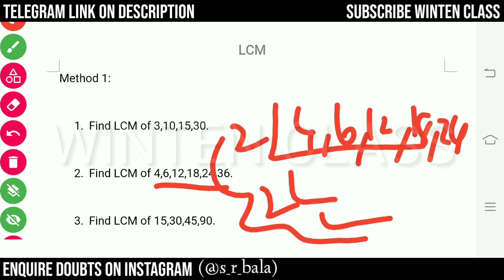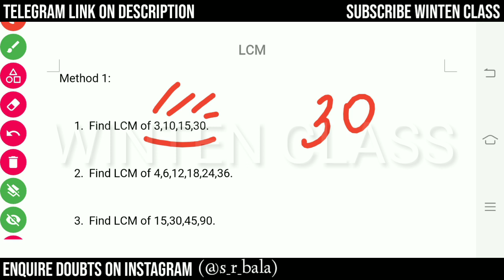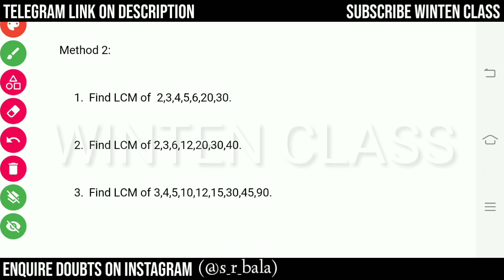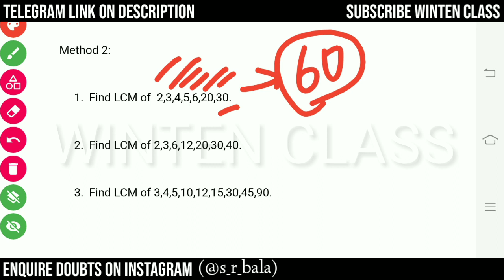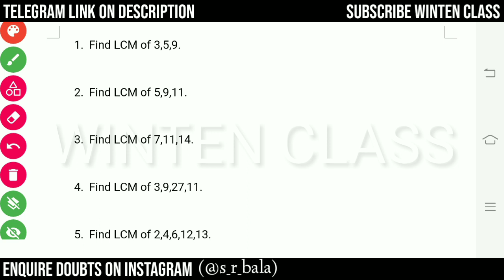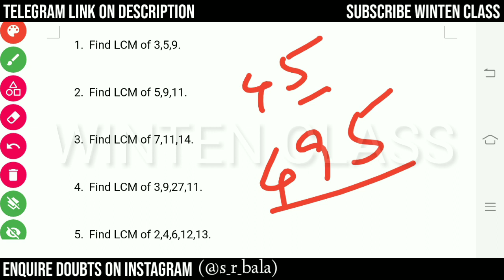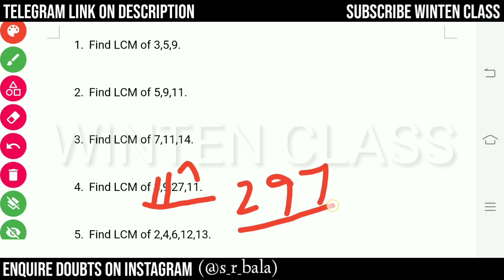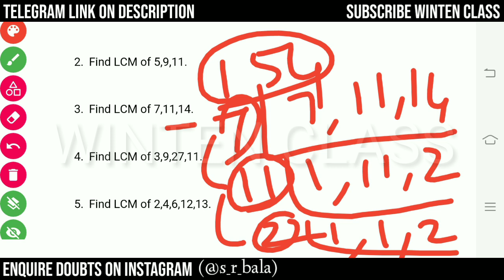LCM | மீ.சி.ம | இவ்ளோ easy trick ah | TNPSC Group 1,2,2A,4 | Winten Class